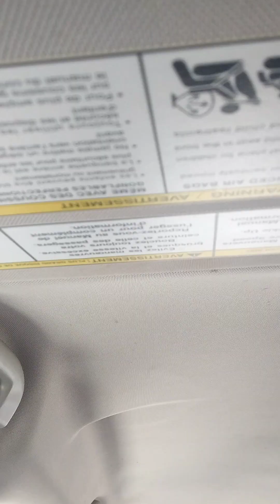Responsibilities, Pizza, and Night of WWE SmackDown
Good to take care of responsibilities, good(ish) foods, great show!